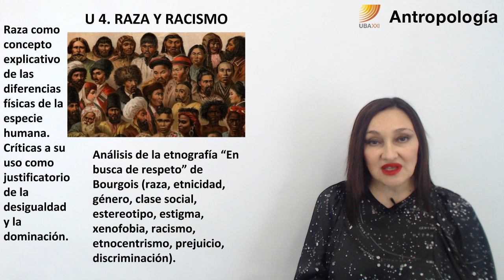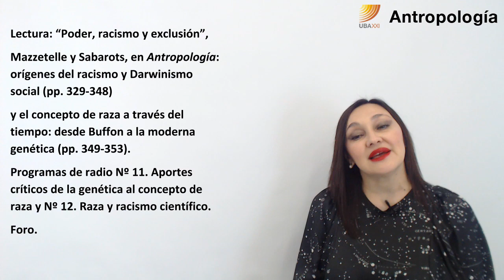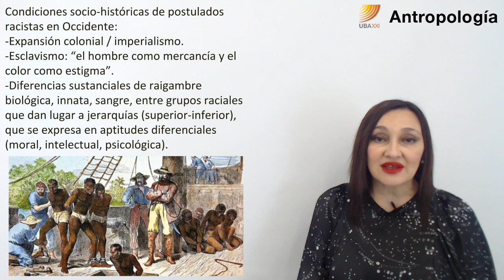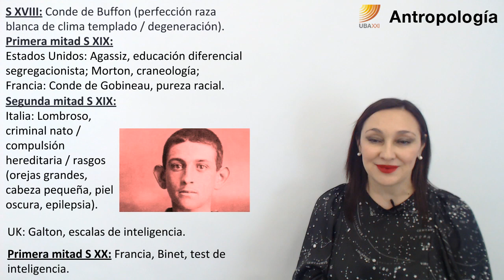37. Antropología: Raza y racialismo